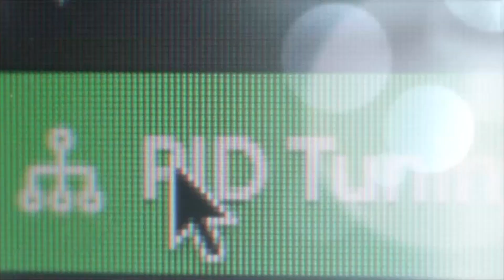Cleanflight and Betaflight Are Ending Support for F1 Boards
Betaflight and Cleanflight have continued to support the older F1 processor, used most notably in the Naze32. But those days are ending. The developers have officially expressed their intent to end support for the F1 processor. If you have an F1 in your quad, it's time to start thinking about alternatives.

Here's a link to the manual for the Kakute F4 AIO that I wrote, if you're interested